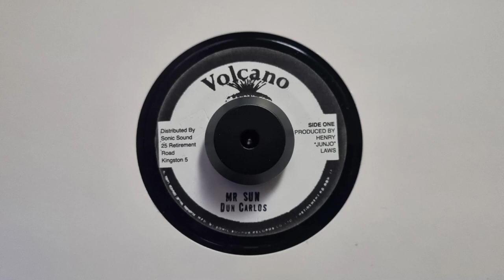Mr Sun - Don Carlos / Version - Roots Radics Band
Roots and Dub Records, Selector Arie's Place.
Promoters of reggae and dub music.